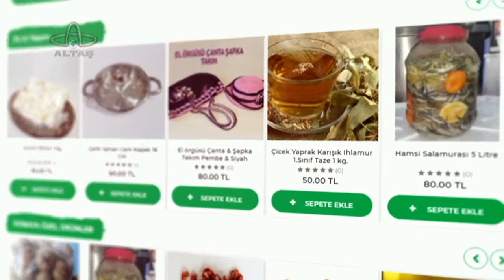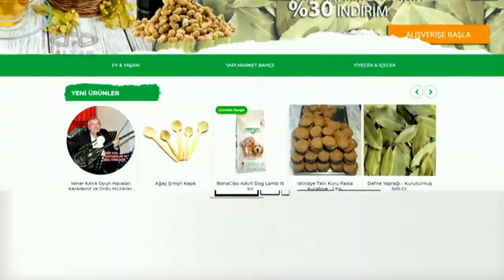Emrah Özdilek İle Laflasak / Mehmet Hilmi Güler / (11.Bölüm)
Merhaba ben Emrah Özdilek. Asıl işim olan oyunculuğun yanı sıra, televizyon dünyasına farklı bir şekilde de bulaşmış bulundum. Ordu'da çekilen Kuzey Yıldızı İlk Aşk dizisi için geldiğim Ordu'ya yerleşip, birde burada teknik imkanları çok güçlü bir kanal olan Altaş Tv de bir Talk Show yapmaya başladım.

 Birbirinden özel konuklarıyla Laflasak her Cuma Altaş TV ve Emrah Özdilek YouTube kanalında canlı canlı :)